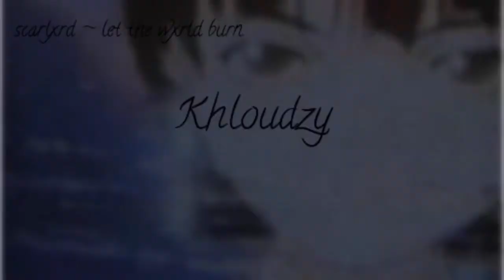scarlxrd ~ let the wxrld burn. (slowed + bass boosted)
𝐼𝑓 𝐼’𝑚 ℎ𝑜𝑛𝑒𝑠𝑡 𝐼 𝑗𝑢𝑠𝑡 𝑤𝑎𝑛𝑛𝑎 𝑠𝑒𝑒 𝑡ℎ𝑖𝑠 𝑤𝑜𝑟𝑙𝑑 𝑓𝑢𝑐𝑘𝑖𝑛𝑔 𝑏𝑢𝑟𝑛
𝐵𝑢𝑟𝑛 𝐵𝑢𝑟𝑛 𝐵𝑢𝑟𝑛
𝑇ℎ𝑒𝑠𝑒 𝑛𝑖𝑔𝑔𝑎𝑠 𝑑𝑜𝑛’𝑡 𝑙𝑖𝑘𝑒 𝑚𝑒, 𝑐𝑜𝑚𝑒 𝑜𝑛
𝐹𝑢𝑐𝑘 𝑏𝑜𝑦𝑠 𝑤𝑎𝑛𝑛𝑎 𝑓𝑖𝑔ℎ𝑡 𝑚𝑒, 𝑐𝑜𝑚𝑒 𝑜𝑛
𝑌𝑒𝑎ℎ 𝐼𝑓 𝑦𝑜𝑢 𝑤𝑎𝑛𝑛𝑎 𝑡𝑟𝑦 𝑚𝑒, 𝑐𝑜𝑚𝑒 𝑜𝑛
𝑁𝑜𝑏𝑜𝑑𝑦’𝑠 𝑠𝑢𝑟𝑣𝑖𝑣𝑖𝑛𝑔, 𝑐𝑜𝑚𝑒 𝑜𝑛
𝑌𝑜𝑢’𝑟𝑒 𝑛𝑜𝑡 𝑏𝑎𝑑, 𝐼’𝑚 𝑛𝑜𝑡 𝑏𝑢𝑦𝑖𝑛𝑔 𝑖𝑡, 𝑐𝑜𝑚𝑒 𝑜𝑛
𝑆𝑝𝑙𝑖𝑡 𝑦𝑜𝑢𝑟 ℎ𝑒𝑎𝑑, 𝑛𝑒𝑒𝑑 𝑠𝑖𝑟𝑒𝑛𝑠, 𝑐𝑜𝑚𝑒 𝑜𝑛
𝐼 𝑚𝑖𝑔ℎ𝑡 𝑡𝑎𝑘𝑒 𝑦𝑜𝑢𝑟 𝑙𝑖𝑓𝑒 𝑡ℎ𝑒𝑛, 𝑐𝑜𝑚𝑒 𝑜𝑛
𝐼 𝑐𝑜𝑢𝑙𝑑 𝑡𝑎𝑘𝑒 𝑦𝑜𝑢𝑟 𝑙𝑖𝑓𝑒 𝑓𝑎𝑚, 𝑐𝑜𝑚𝑒 𝑜𝑛

𝐺𝑢𝑒𝑠𝑠 𝐼 𝑔𝑜𝑡 𝑡ℎ𝑒 𝑏𝑎𝑙𝑙𝑠 𝑡𝑜 𝑠𝑎𝑦
𝑇ℎ𝑎𝑡 𝐼’𝑚 𝑎 𝑠𝑝𝑎𝑟𝑘 𝑎𝑤𝑎𝑦
𝑊ℎ𝑜 𝑔𝑖𝑣𝑒𝑠 𝑎 𝑓𝑢𝑐𝑘? 𝐼'𝑚 𝑛𝑜𝑡 𝑎 𝑚𝑒𝑠𝑠.
𝐼’𝑚 𝑗𝑢𝑠𝑡 𝑎 𝑠𝑜𝑟𝑟𝑦 𝑐𝑎𝑠𝑒.
𝐼’𝑚 𝑛𝑒𝑣𝑒𝑟 𝑟𝑒𝑠𝑡𝑖𝑛𝑔 𝑤𝑖𝑡ℎ 𝑏𝑒𝑠𝑡 𝐼’𝑚 𝑖𝑛 𝑎 𝐺𝑜𝑑𝑙𝑦 𝑠𝑝𝑎𝑐𝑒
𝐼 ℎ𝑎𝑑 𝑡𝑜 𝑔𝑒𝑡 𝑖𝑡 𝑜𝑓𝑓 𝑚𝑦 𝑐ℎ𝑒𝑠𝑡 𝑖𝑛𝑡𝑜 𝑎𝑛𝑜𝑡ℎ𝑒𝑟 𝑝𝑙𝑎𝑐𝑒
𝐺𝑒𝑡 𝑜𝑛 𝑚𝑦 𝑙𝑒𝑣𝑒𝑙, 𝑛𝑜 𝐼 𝑐𝑎𝑛 𝑛𝑜𝑡 𝑠𝑒𝑡𝑡𝑙𝑒
𝐵𝑖𝑡𝑐ℎ 𝑦𝑜𝑢 𝑖𝑠 𝑟𝑒𝑔𝑢𝑙𝑎𝑟, 𝑔𝑒𝑡 𝑜𝑢𝑡 𝑚𝑦 𝑓𝑎𝑐𝑒
𝑆𝑐𝑎𝑟 𝑏𝑎𝑐𝑘 𝑜𝑛 𝑚𝑒𝑡𝑎𝑙 𝑏𝑢𝑡 𝑟𝑎𝑝𝑝𝑖𝑛’𝑠 𝑒𝑠𝑠𝑒𝑛𝑡𝑖𝑎𝑙
𝑇ℎ𝑎𝑡’𝑠 𝑎 𝑛𝑒𝑤 𝑐𝑒𝑙𝑙𝑢𝑙𝑎𝑟, 𝑠𝑤𝑖𝑡𝑐ℎ 𝑢𝑝 𝑚𝑦 𝑙𝑖𝑛𝑒
𝑀𝑦 𝑙𝑒𝑔𝑎𝑐𝑦’𝑠 𝑡𝑖𝑚𝑒𝑙𝑒𝑠𝑠 𝐼’𝑚 𝑠𝑡𝑖𝑙𝑙 𝑓𝑖𝑙𝑙𝑒𝑑 𝑤𝑖𝑡ℎ 𝑣𝑖𝑜𝑙𝑒𝑛𝑐𝑒
𝑇ℎ𝑒𝑦 𝑠𝑎𝑖𝑑 𝐼 𝑤𝑎𝑠 𝑡𝑜𝑜 𝑚𝑢𝑐ℎ, 𝑛𝑜𝑤 𝑙𝑜𝑜𝑘 𝑎𝑡 𝑡ℎ𝑒 𝑡𝑖𝑚𝑒𝑠
𝐼’𝑚 𝑠𝑜 𝑑𝑒𝑓𝑖𝑎𝑛𝑡
𝑇ℎ𝑒 𝑡𝑟𝑖𝑔𝑔𝑒𝑟 𝑖𝑠 𝑠𝑖𝑙𝑒𝑛𝑐𝑒
𝐼 𝑝𝑙𝑎𝑦 𝑦𝑜𝑢 𝑡ℎ𝑒𝑠𝑒 𝑡𝑟𝑎𝑐𝑘𝑠 𝑡ℎ𝑒𝑦 𝑔𝑜𝑛’ 𝑏𝑙𝑜𝑤 𝑜𝑢𝑡 𝑦𝑜𝑢𝑟 𝑚𝑖𝑛𝑑
𝐶𝑎𝑛’𝑡 𝑦𝑜𝑢 𝑓𝑢𝑐𝑘𝑖𝑛𝑔 𝑙𝑒𝑎𝑣𝑒 𝑚𝑒 𝑏𝑦 𝑚𝑦𝑠𝑒𝑙𝑓?
𝐼 𝑑𝑜𝑛’𝑡 𝑛𝑒𝑒𝑑 𝑛𝑜 ℎ𝑒𝑙𝑝.
𝐼 𝑗𝑢𝑠𝑡 𝑤𝑎𝑛𝑡 𝑝𝑒𝑎𝑐𝑒 𝑜𝑓 𝑓𝑢𝑐𝑘𝑖𝑛𝑔 𝑚𝑖𝑛𝑑...
𝑇ℎ𝑖𝑠 𝐼 𝑤ℎ𝑦 𝐼’𝑚 𝑠𝑜 𝑜𝑏𝑠𝑒𝑠𝑠𝑒𝑑 𝑤𝑖𝑡ℎ 𝑤𝑒𝑎𝑙𝑡ℎ
𝐼 𝑔𝑜𝑡 𝑚𝑎𝑘𝑒 𝑡ℎ𝑖𝑠 𝑓𝑢𝑐𝑘𝑖𝑛𝑔 𝑏𝑎𝑛𝑑𝑠 𝑎𝑛𝑑 𝑙𝑖𝑣𝑒 𝑚𝑦 𝑙𝑖𝑓𝑒.
𝐼𝑓 𝐼’𝑚 ℎ𝑜𝑛𝑒𝑠𝑡 𝐼 𝑗𝑢𝑠𝑡 𝑡ℎ𝑖𝑛𝑘 𝐼’𝑚 𝑤𝑎𝑦 𝑡𝑜𝑜 𝑡𝑜𝑥𝑖𝑐 𝑓𝑜𝑟 𝑡ℎ𝑖𝑠 𝑤𝑜𝑟𝑙𝑑
𝐼 𝑔𝑢𝑒𝑠𝑠 𝐼’𝑚 𝑗𝑢𝑠𝑡 𝑡𝑜𝑜 𝑢𝑛𝑔𝑟𝑎𝑡𝑒𝑓𝑢𝑙 𝑓𝑜𝑟 𝑡ℎ𝑖𝑠 𝑤𝑜𝑟𝑙𝑑
𝐼 𝑠ℎ𝑜𝑢𝑙𝑑 𝑏𝑒 𝑚𝑜𝑟𝑒 𝑜𝑝𝑡𝑖𝑚𝑖𝑠𝑡𝑖𝑐 𝑤𝑖𝑡ℎ 𝑑𝑒𝑐𝑖𝑠𝑖𝑜𝑛𝑠, 𝑙𝑒𝑠𝑠𝑜𝑛 𝑙𝑒𝑎𝑟𝑛𝑒𝑑.